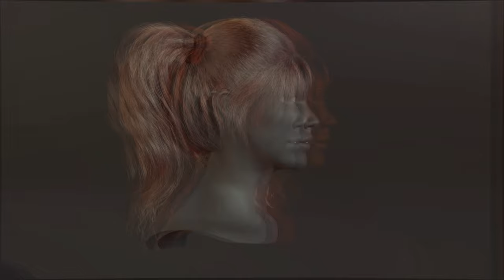Check out our Animation program 🖥 | Pamplin College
A concentration in Animation prepares students to be professionals who are ready to compete in a wide range of fields related to animation. Students utilize cutting-edge techniques to create strong portfolios that include a range of creative skillsets that explore motion, performance, aesthetic appeal, visual communication and expression.

Check out what you can do in 3D modeling, aesthetic development, preproduction, 2D and 3D animation, technical animation and visual storytelling.